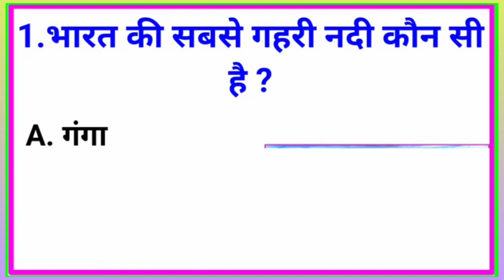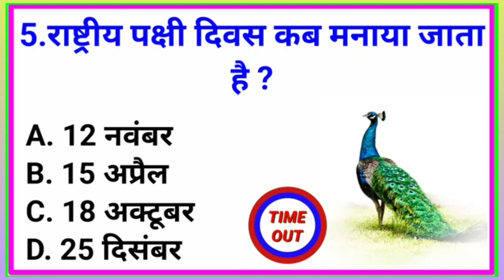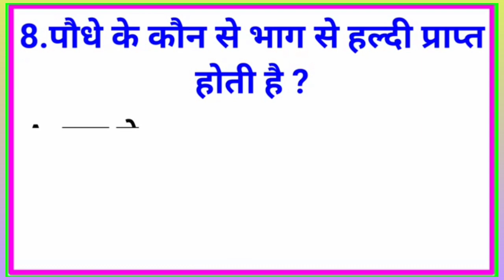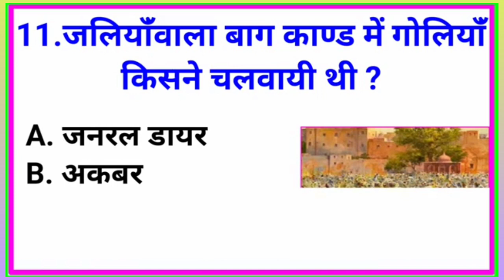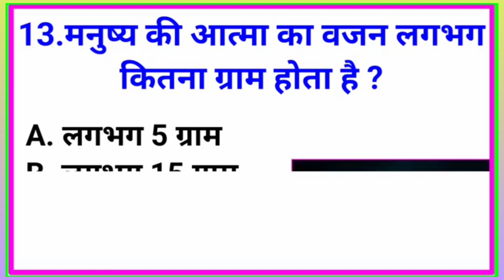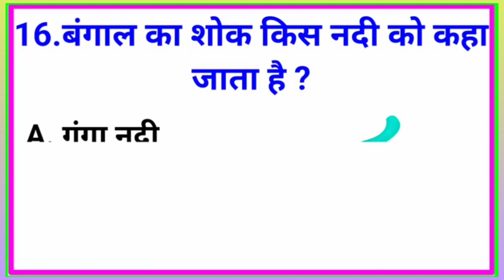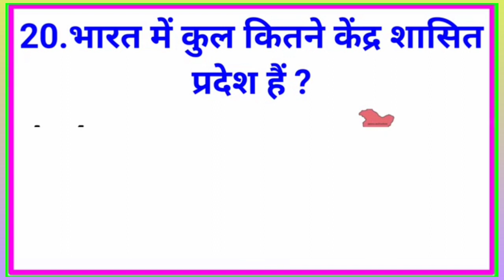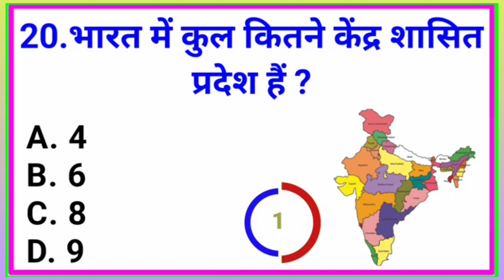Gk questions ||general knowledge ||gk questions and answers ||gk questions in hindi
Gk questions ||general knowledge ||gk questions and answers ||gk questions in hindi ||gk hindi

gk
general knowledge
current affairs
gk questions
upsc
gk question
lucent gk
futuretakgk
ias
best gk
interesting fact
upsc exam
ips
competitive exams
ssc mts
ashutosh tripathi current affairs
ssc chsl
ssc adda247
bestgk
qmaster
quizvideo
malayalamquestions
biology
chemistry
physics
astronomy
history
currentaffairs
news
newsmalayalam
latestnewsmalayalam
onewordquestionsmalayalam
pscquestionsmalayalam
basicgk
ssc cgl
cgl
entrancequestions
entrancemalayalam
interviewmalayalam
qmastermalayalam
latestmalayalam
malayalamtrending
why
which
what
how
largest
highest
tallest
smallest
longest
world
india
kerala
choose
onewordquestions
malayalamgk
pscquestions
psc
chsl
mcq
malayalamquiz
gk quiz
textbookquestions
adda247
ntpc
group d
april current affairs 2023
gk tricks
rrb
quiz
loksewa aspirants nepal
future tak gk
shorts
gk gs
manoj dey
chaitra mahina
gkinhindi
gs
br gk study
quiz nepal
mr indian hacker
interesting gk
ssc mts gk
gkquestionsandanswers
aspirants nepal
gyan sagar gorkhapatra today
gorkhapatra gyan sagar
gkquestions
section officer tayari
kharidar tayari 2079
current affairs 2079
gorkhapatra loksewa
budabhar gorkhapatra
wednesday gorkhapatra
gorkhapatra wednesday
गोरखापत्र ज्ञानसागर
gorkhapatra gyansagar
गोरखापत्र बुधवार 2079
gorkhapatra today
ssc mts gk gs
loksewa apirants current affars
mts
general awareness
ssc adda
ssc mts gk gs important questions 2023
ytshorts
cmat gk
trivia quiz
pub quiz
general knowledge trivia
pub trivia
mixed trivia
trivia
gk in english
quiz game
100 gk questions
ssc gk gs
navy gk questions paper 2023
all shift gk asked in ssc chsl pre 2023
urfi javed
new videos
manish kashyap
khan sir
motivational speech
motivational speaker
motivational videos
crpf hcm 2023 all shift questions pdf
tcs previous year gk questions
crpf tradesman 2023 questions
crpf previous year gk questions
crpf hcm 2023 all shift gk
crpf hcm 2023 all shift paper pdf
hssc brecking news
mohit punia hssc news
hssc
cet
cet exam
hssc cet
hssc news
cet live class
hssc live class
gk by diwan
hssc result
hssc gk
gk gs for ssc chsl
haryana gk
g.k questions in hindi
g.k
navy gk questions set
question
gk ke question
question answer
g k questions and answers
g k
trivia questions
india gk
virtual pub quiz
knowledge
test
english gk
quizzes
india quiz
basic knowledge
englsih quiz
quiz questions
navy previous years questions paper
3 april 2023 current affairs
gk hindi || gk question || gk quiz || gk question answer
4 april current affairs 2023
1 april current affairs 2023
general knowledge questions and answer
gk drishti
march most important current affairs 2023
march most important current affairs
5 april current affairs 2023
7 april current affairs 2023